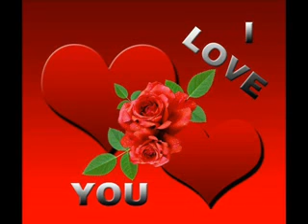Bofi Radics György TE + ÉN vadmacska51 Legszebb szerelmes dal